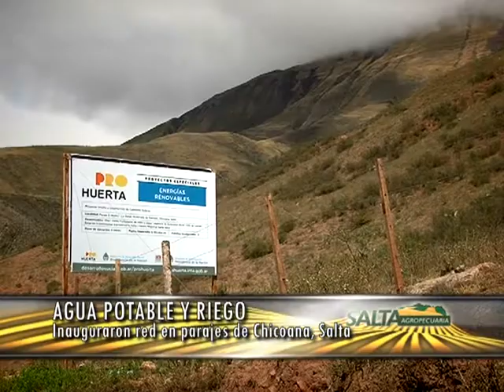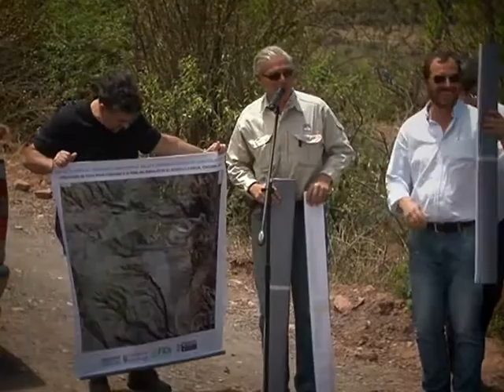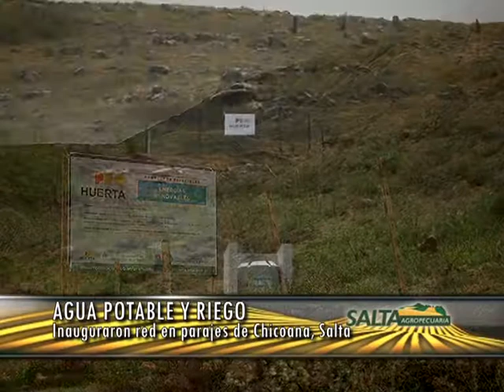Salta Agropecuaria 644. Bloque 2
Programa emitido por Canal Rural el miércoles 05 de diciembre de 2018. En esta emisión de Salta Agropecuaria revivimos parte de la Jornada Tabacalera Sustentable 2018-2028 llevada a cabo en Salta y en ese marco dialogamos con el meteorólogo EDUARDO SIERRA, que nos anticipó algunos aspectos de las perspectivas climáticas para el NOA que serán con extremos fuertes para los próximos meses.
En el segundo bloque, asistimos junto a técnicos del INTA a la inauguración de la red de agua de los parajes El Rodeo y La Zanja en el departamento Chicoana. Aquí tendremos los testimonios de MIGUEL BOASSO, técnico del INTA; OSCAR RIVAS, Productor de la zona; ESTEBAN IVETICH, Intendente de Chicoana y BRUNO BALDI, director de la Estación Experimental Agropecuaria Salta del organismo Nacional.
Finalmente, volvemos a la Jornada Tabacalera Sustentable. ESTEBAN AMAT LACROIX, pte. de la Cámara del Tabaco de Salta, alentó a trabajar por el cuidado del cultivo en toda la cadena de producción y, el técnico del INTA MARCELO RODRIGUEZ FARALDO y la emprendedora SILVANA LAGUNA, nos comentan sobre la alternativa productiva de armado de cigarros puros salteños.